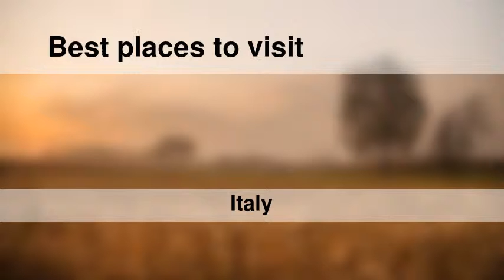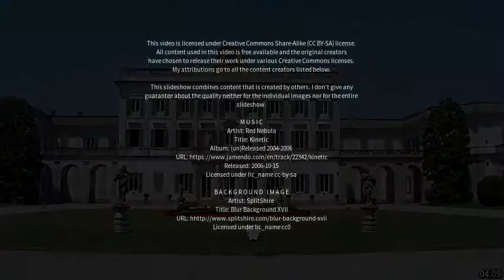Best places to visit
Best places to visit - Cesate (Italy) Best places to visit - Slideshows from all over the world - City trips, nature pictures, etc.